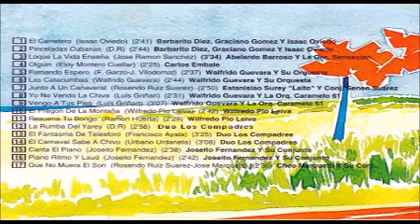Walfrido Guevara & su Orquesta - Fumando espero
"Fumando espero"
Walfrido Guevara & su Orquesta
Álbum: "Cantores Cubanos De Alto Rango" compilation CD - Cuba